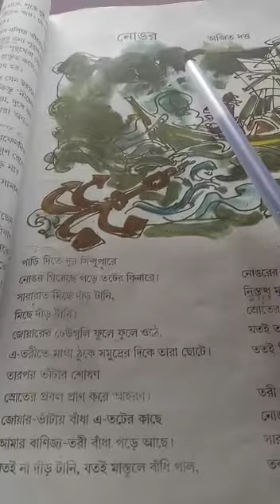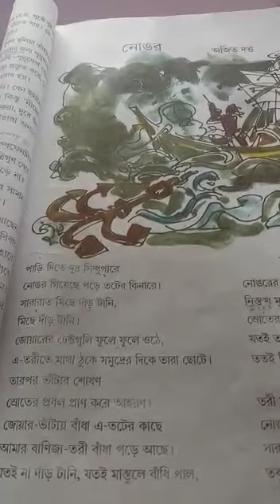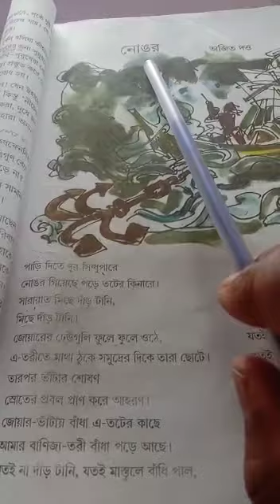নবম শ্রেণি , বাংলা কবিতা (নোঙর, পার্ট 1)--RM